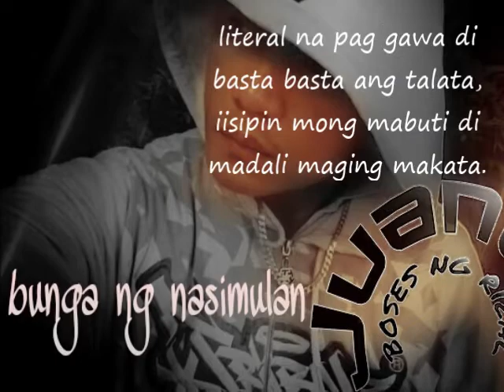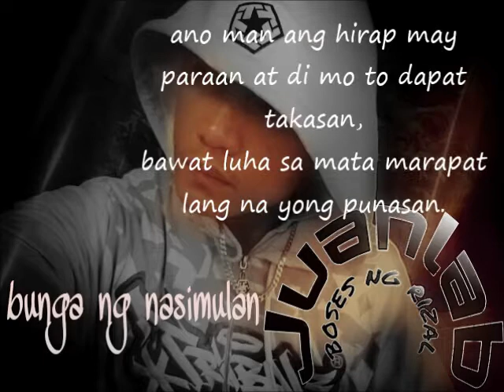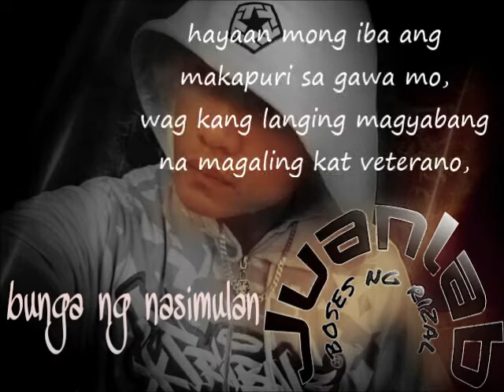Bunga ng Nasimulan juanlab ft Vita Boses ng rizal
bunga ng nasimulan
by juanlab ft.vita

salamat po sa lahat ng mga sumusuporta ..
sa lhat ng mga nakikinig at naniniwala smin ;;;
kmi po ang boses ng rizal maraming salama po...